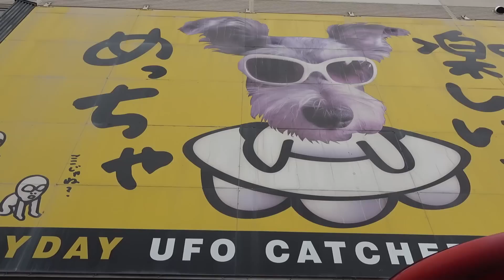朝一UFOキャッチャー！どれだけ取れるの？スライムスクイーズ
ユーフォーキャッチャーを攻略するべくお菓子やスクイーズやぬいぐるみやフィギュアを狙って達人への旅。うら技ではないです。取り方研究する体はおじさん気持ちは子供。